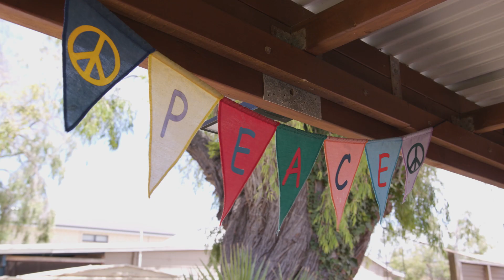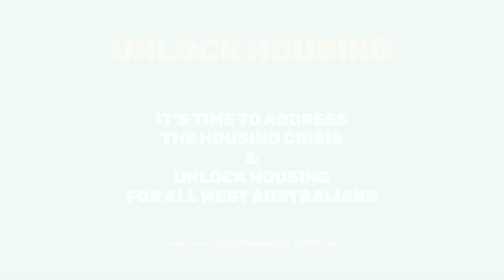Shelter WA - Renee's Story